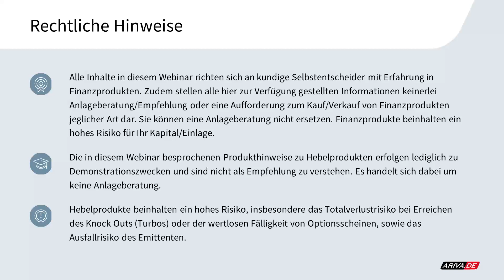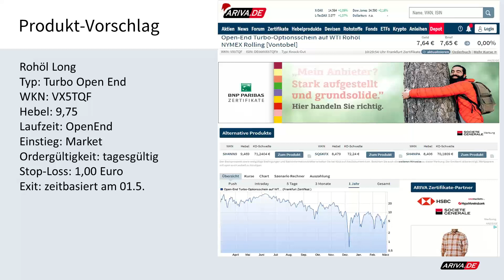Technical Trading: Rohöl Long Chance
Rohöl Long
Typ: Turbo Open End
WKN: VX5TQF
Hebel: 9,75
Laufzeit: OpenEnd
Einstieg: Market
Ordergültigkeit: tagesgültig
Stop-Loss: 1,00 Euro
Exit: zeitbasiert am 01.5.

2x wöchentlich gratis Trading-Webinar "TRADING INSIGHTS": 2x wöchentlich gratis Trading-Webinar "TRADING INSIGHTS"

▬ Impressum ▬▬▬▬▬▬▬▬▬▬▬▬▬▬

▬ Newsletter ▬▬▬▬▬▬▬▬▬▬▬▬▬▬

▬ RISIKOHINWEIS ▬▬▬▬▬▬▬▬▬▬▬▬▬